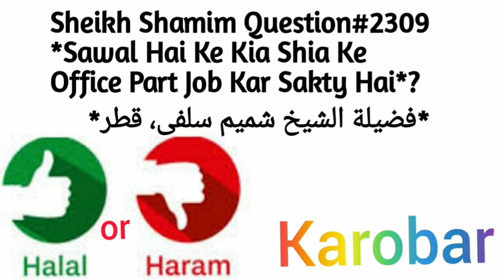Kia Shia Ke Office Mein Part Time Job Karna Jaiz Hai? Fatwa No:2309